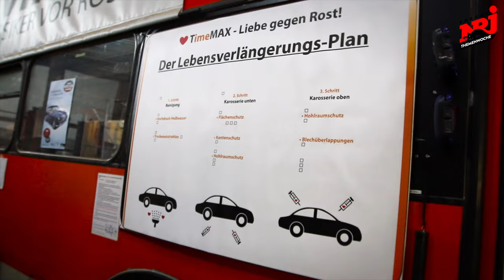ENERGY Themenwoche: Niko als Azubi zum Karosserie- und Fahrzeugbaumechaniker